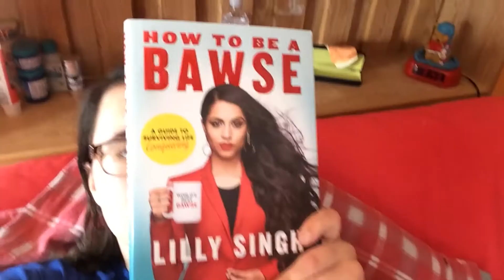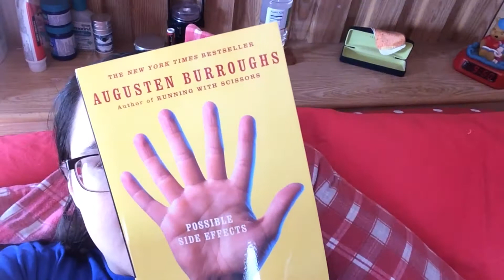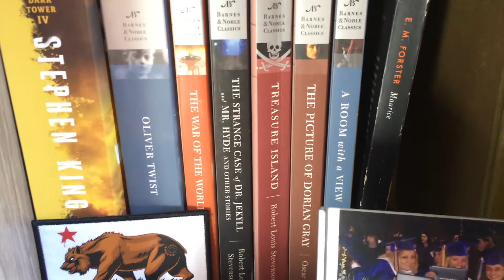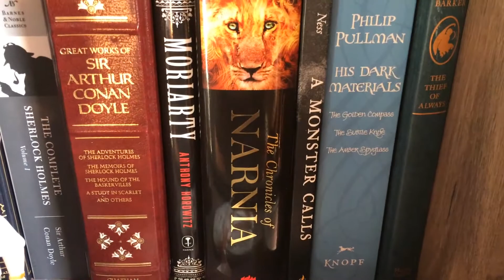VEDA 2017 - Day 13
Day 13 - Amy can read and Angela's a model.